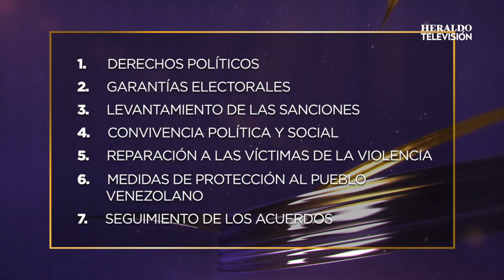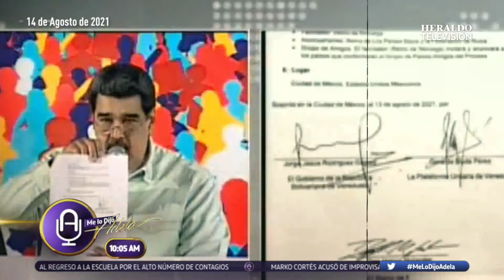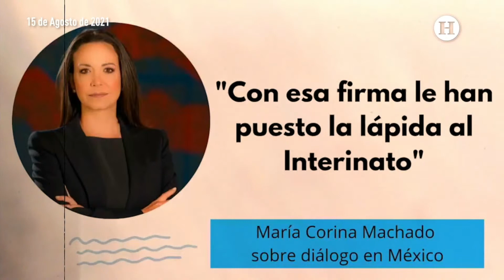El diálogo entre el régimen de Nicolás Maduro y la Oposición es la única salida para la grave crisis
En estos momentos, el diálogo entre el régimen de Nicolás Maduro y la Oposición es la única salida para la grave crisis política y humanitaria de ese país.